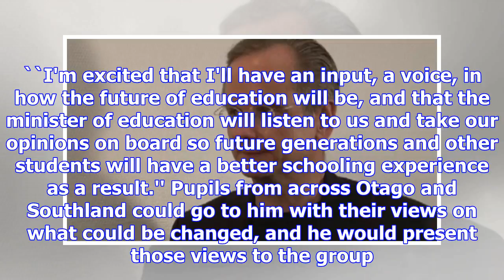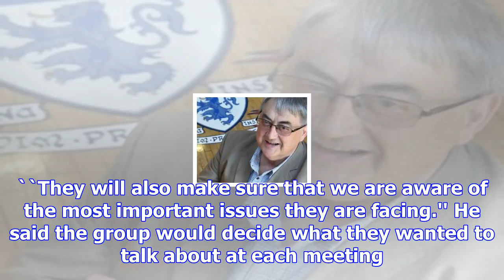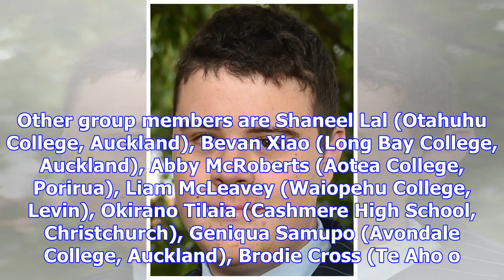Dunedin teen to work with education minister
Rubbing shoulders with the Minister of Education will most certainly not get Nathan Farr better resu...